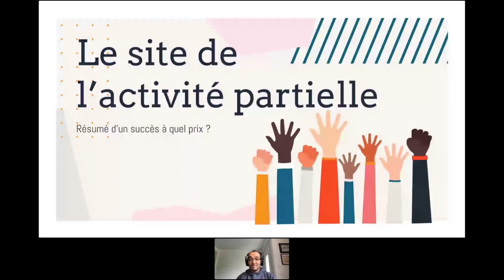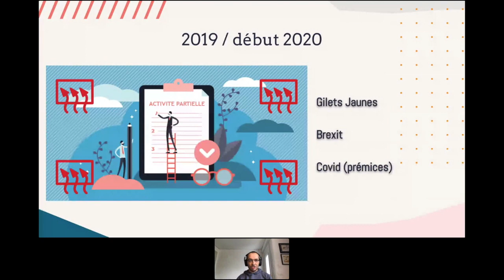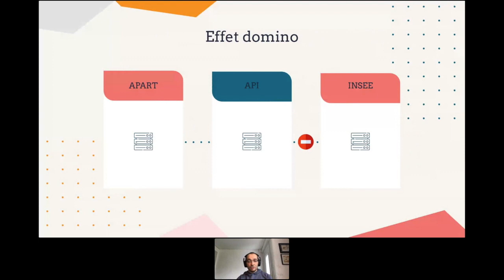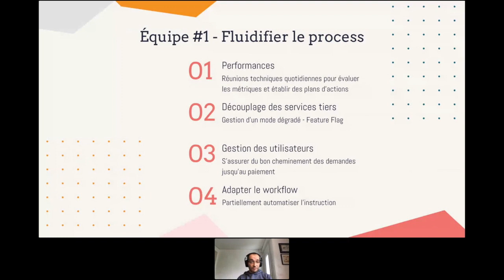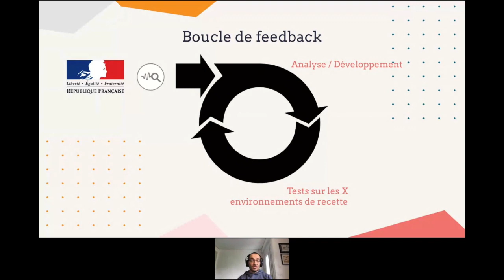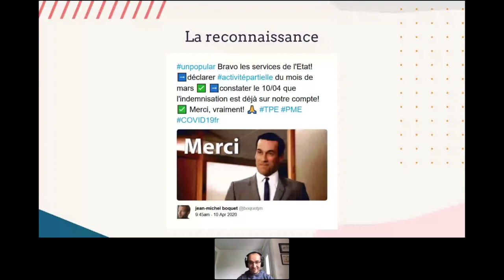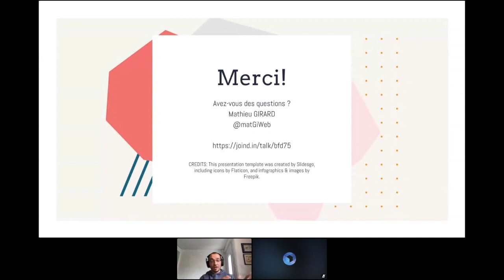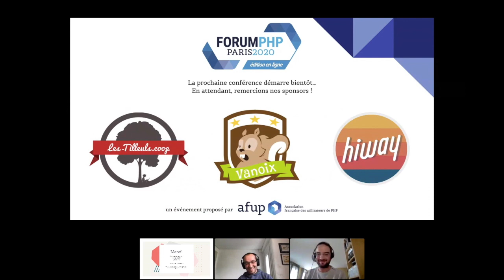Le site de l'activité partielle, résumé d'un succès à quel prix ? - Mathieu GIRARD - Forum PHP 2020